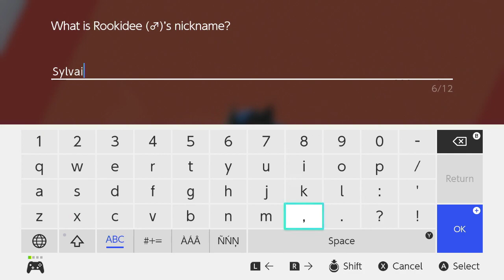Pokemon Sword: Mum Is the Best Mum - Episode 2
Playing through the newest Pokemon game... POKEMON SWORD! Will it be as good as the other Pokemon games? Will it look terrible? Let's find out!